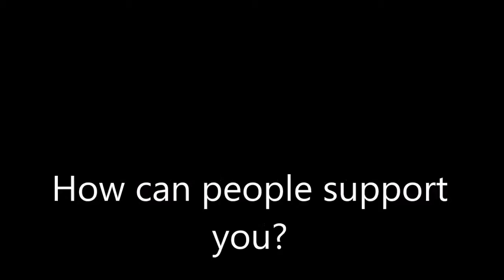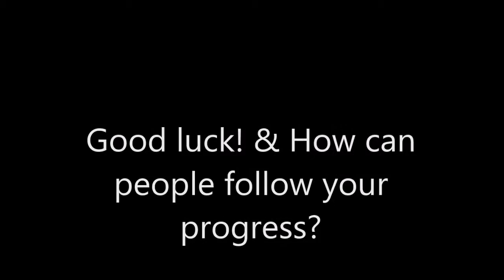Synopsis of The 3 SWIMS of Europe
The is an overview of the WHAT,WHEN, WHY and HOW of The 3 SWIMS of Europe.

All help and support is much appreciated and much more information about the events can be found